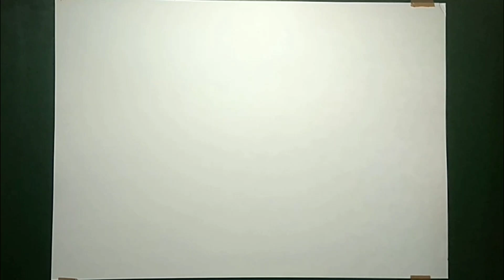Pencil Drawing Tutorial | Beginners Drawing Tutorial | How To Draw | Step By Step Drawing Tutorial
Hello guys

drawing
drawing easy
drawing easy step by Step
Acrylic drawing
how to draw
how to draw Acrylic painting
how to draw Acrylic painting easy
how to draw Acrylic painting easy step by step
How to Step By Step Drawing Tutorial
beginners drawing
drawing with Acrylic
drawing with Acrylic easy
drawing Acrylic easy step by step
Acrylic Drawing Tutorial
Realistic Acrylic Drawing
Realistic Acrylic
Realistic Acrylic painting
Realistic Acrylic Drawing Tutorial
Art
Drawing
Acrylic Art
Acrylic portrait drawing
How to Draw portrait with Acrylic
How to Draw portrait in Canvas
Canvas drawing
Canvas painting
Acrylic colour drawing
Acrylic Painting